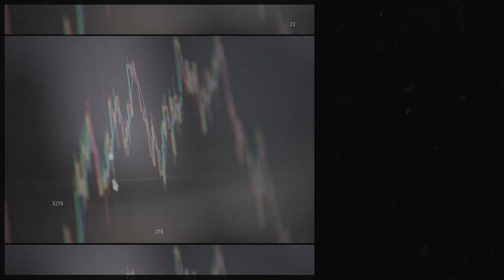Testing Mobile Applications: Best Practices You Need For DevOps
Optimize mobile app testing with cloud-based virtual and physical devices for speed and quality in DevOps

Testing Mobile Applications: Best Practices You Need For DevOps - interview with John Ray

🔗 Other Links and Channels

Chapters

00:00 Introduction
00:23 John Ray Interview
03:37 Mobile Test Lab
05:30 Best Practices
06:21 A Success Story